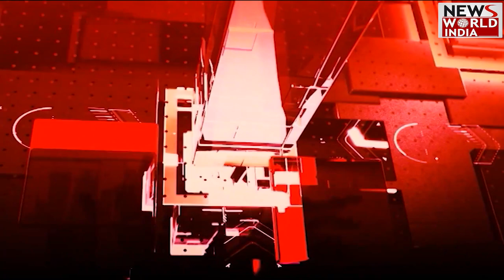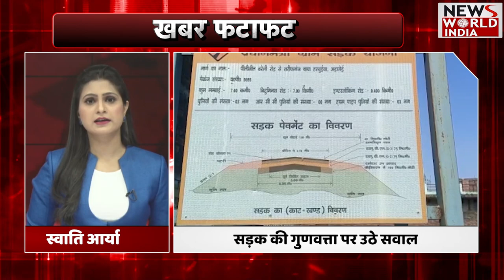फटाफट हिंदी समाचार बुलेटिन | Hindi News | News Bulletin | Uttar Pradesh